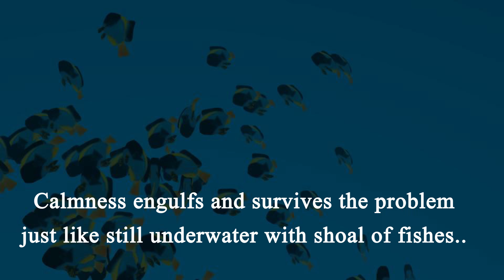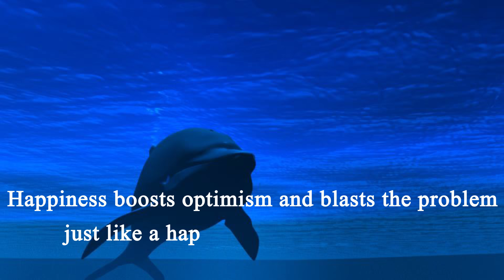Life -The ocean of emotions(3D animation film)